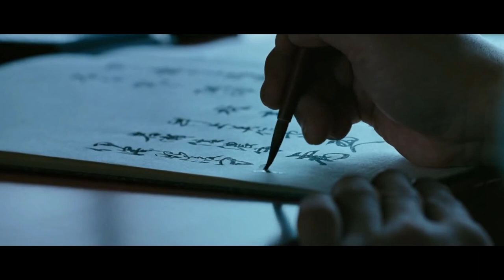Silk 2007 Romantic Hollywood Movie Explained In Hindi muted-emotions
movies explained
movie explained
hollywood movie in hindi explained
endingexplainhindi
Ending Explained In Hindi
Explained